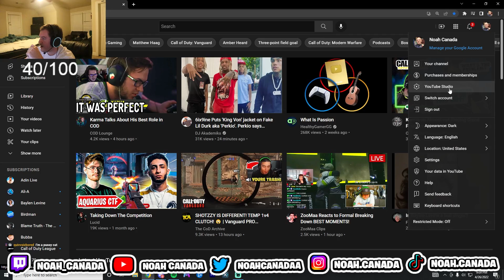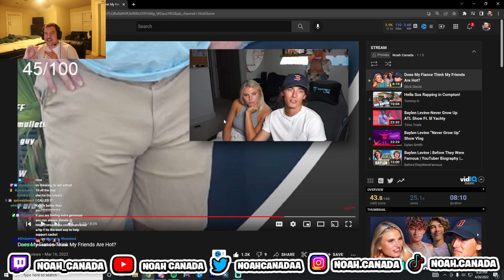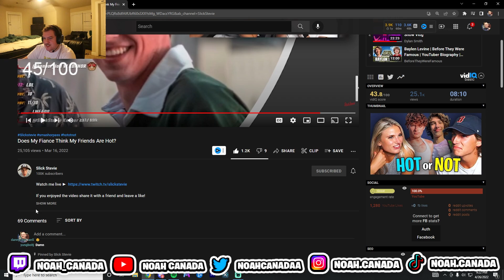Noah Reacts to Does My Fiancé Think My Friends Are Hot By SlickStevie!